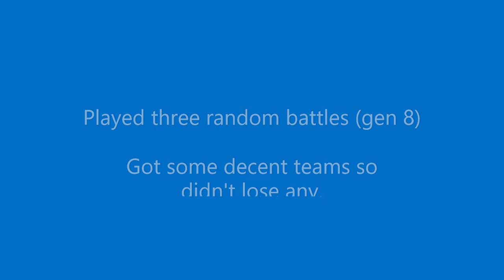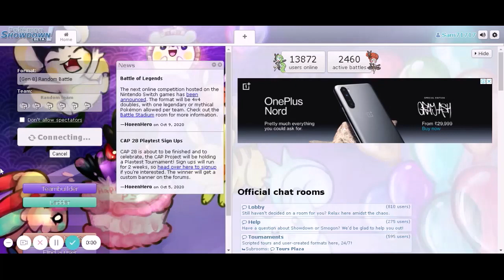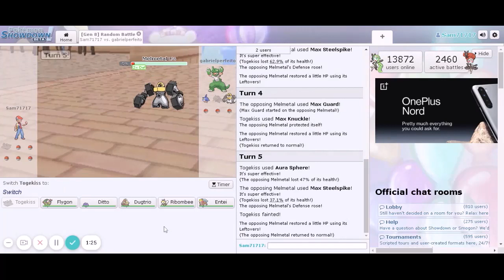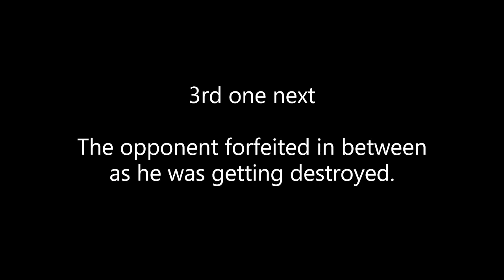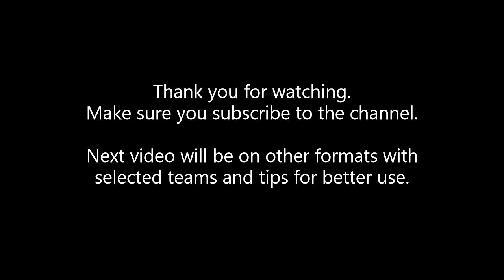Pokemon Showdown first gameplay_ having some fun in the random battles of Gen 8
Watch the gameplay of some random battles that i played from GEN 8.

My username: "Sam71717"
You can challenge me when i'm online and have battles in respective formats.